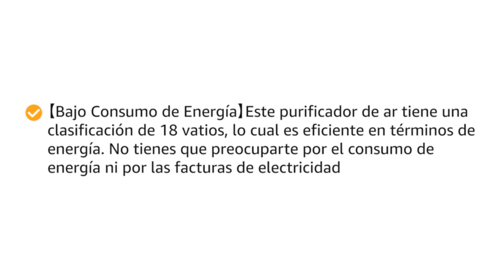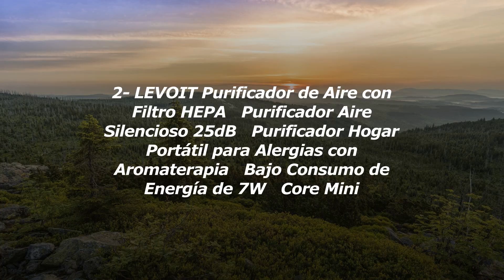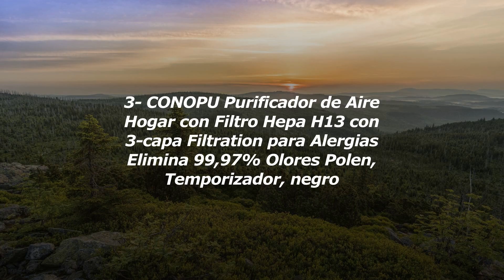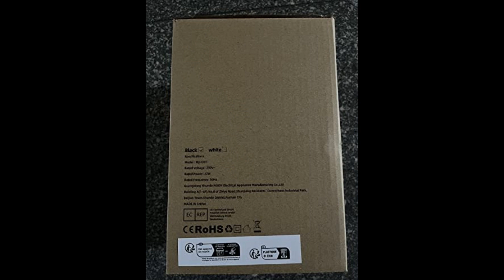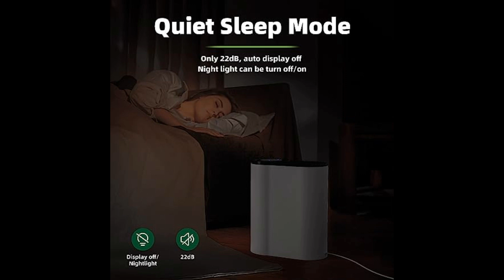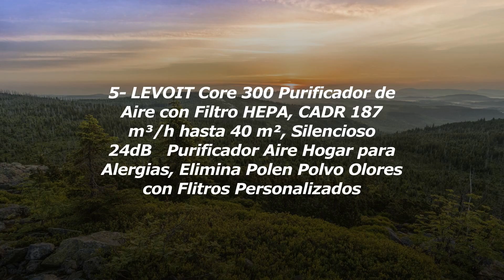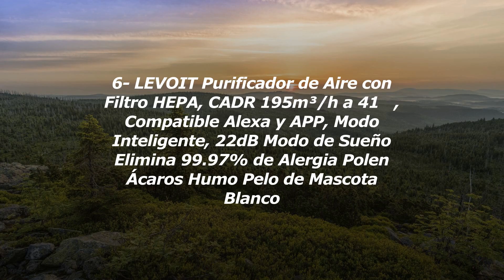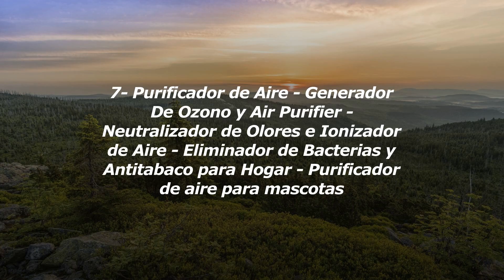Los Mejores Purificadores De Aire Para Alergias Estacionales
1- CONOPU Purificador De Aire Con Filtro Hepa H13, Ai...
2- LEVOIT Purificador de Aire con Filtro HEPA，Purific...
3- CONOPU Purificador de Aire Hogar con Filtro Hepa H...
4- CONOPU Purificador De Aire Con Filtro Hepa H13, CA...
5- LEVOIT Core 300 Purificador de Aire con Filtro HEP...
6- LEVOIT Purificador de Aire con Filtro HEPA, CADR 1...
7- Purificador de Aire - Generador De Ozono y Air Pur...

¡Bienvenidos a nuestro canal de YouTube! En este video, vamos a hablar sobre purificadores de aire especialmente diseñados para aliviar las alergias estacionales.

Si eres una de esas personas que sufre cada vez que llega la primavera o el otoño, sabes lo incómodas e irritantes que pueden ser las alergias estacionales. Los estornudos constantes, la picazón en los ojos y la congestión nasal pueden arruinar tu día y hacer que te sientas agotado.

Es por eso que hemos investigado y probado los mejores purificadores de aire del mercado, diseñados específicamente para combatir los alérgenos presentes en el aire. En este video, te mostraremos cómo funcionan estos purificadores y cómo pueden ayudarte a respirar mejor y disfrutar de la vida sin las molestias de las alergias estacionales.

Exploraremos diferentes marcas y modelos de purificadores de aire, analizando sus características, filtros y tecnologías de purificación. Te enseñaremos cómo elegir el purificador de aire adecuado para tu hogar, teniendo en cuenta el tamaño de la habitación, la eficiencia energética y el nivel de ruido.

Además, compartiremos contigo algunos consejos y trucos para mantener el aire de tu hogar limpio y fresco, como la limpieza regular de los filtros y la ubicación estratégica del purificador de aire.

Si estás cansado de lidiar con las molestias de las alergias estacionales, este video es para ti. Descubre cómo los purificadores de aire pueden marcar la diferencia en tu calidad de vida y ayudarte a respirar mejor.

Así que no olvides suscribirte a nuestro canal y activar las notificaciones para no perderte ninguno de nuestros videos sobre purificadores de aire y otros productos relacionados con la salud y el bienestar. ¡Nos vemos en el próximo video!